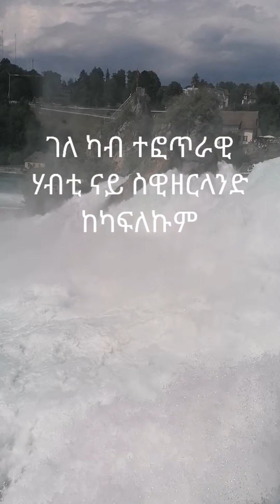22 July 2020 ገለ ካብ ተፎጥራዊ ሃብቲ ስዊዘርላንድ ከካፍለኩም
switzerland  Schafhausen